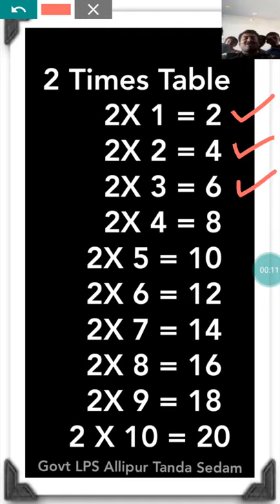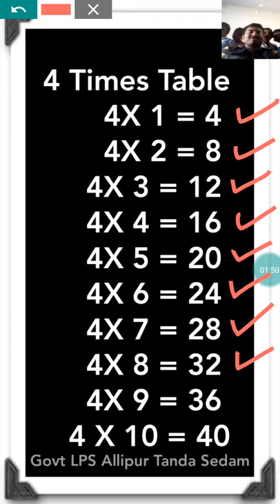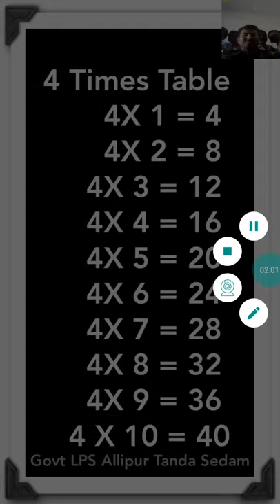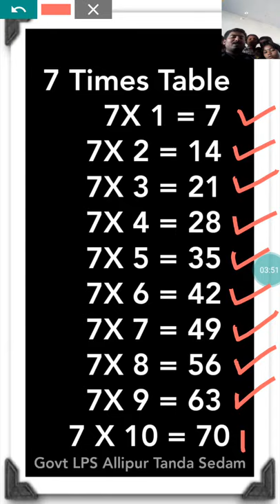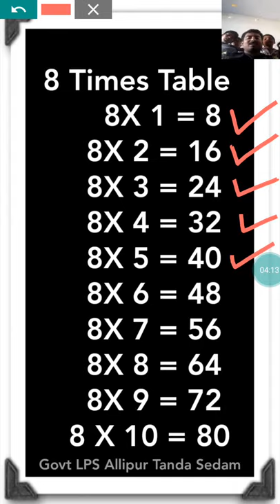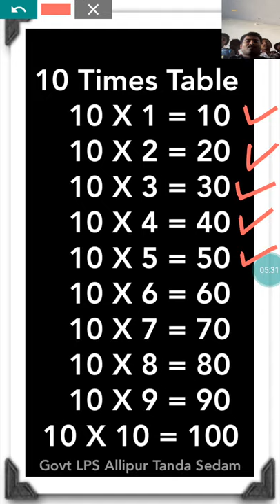ಕನ್ನಡ ಮಗ್ಗಿ ಓದು Table 2 to 10 For Kids